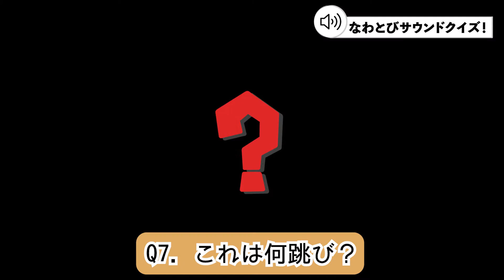【音で感じるなわとび】なわとびサウンド！！！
プロなわとびプレイヤー生山ヒジキさんが様々な跳び方を披露！
音を聴いて、どんな跳び方をしているか想像してみよう！
スゴ技も登場するかも・・・！？

Let’s サウンド！